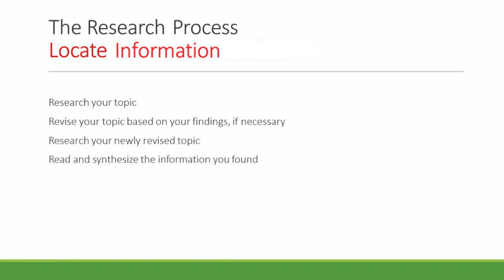Finding Relevant Info